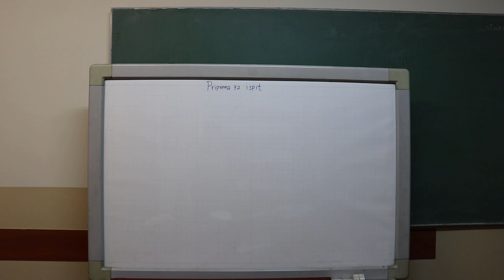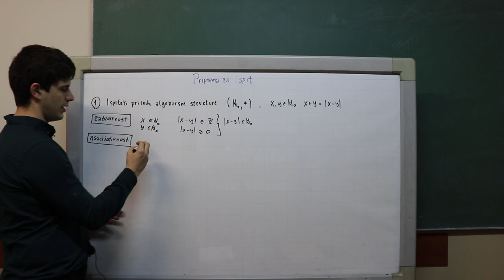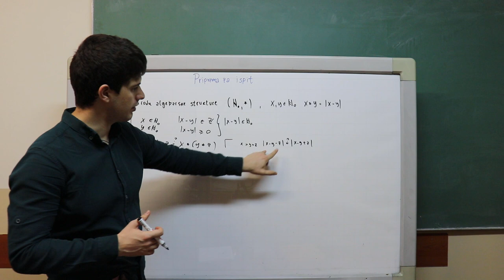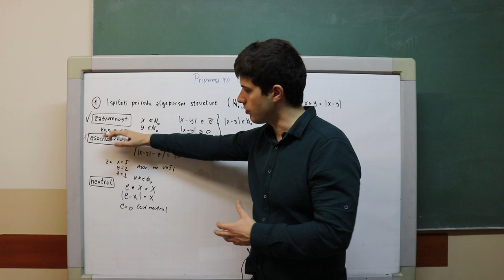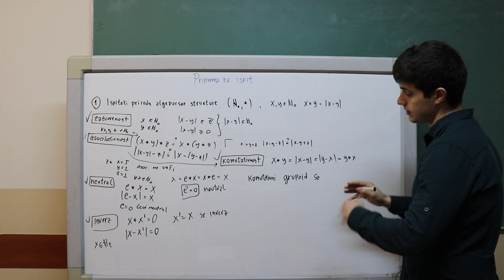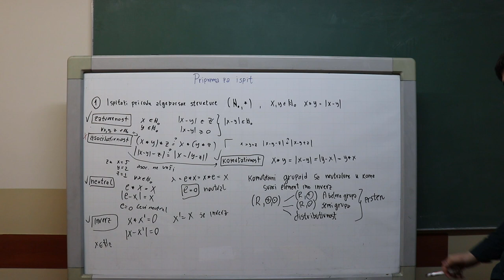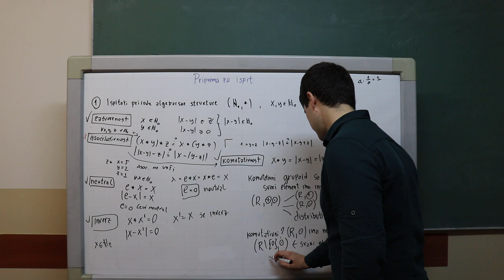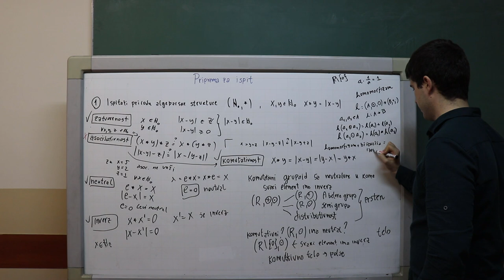ETF - Matematika 1 - Vezbe 13.1 (priprema za ispit - algebarske strukture)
Pocetak vezbi: 1:07 :)

Harry Potter and the Chamber of Secrets is a 2002 fantasy film directed by Chris Columbus and distributed by Warner Bros. Pictures. It is based on J. K. Rowling's 1998 novel of the same name. The film is a sequel to the 2001 film Harry Potter and the Philosopher's Stone and the second instalment in the Harry Potter film series. It was written by Steve Kloves and produced by David Heyman. Its story follows Harry Potter's second year at Hogwarts School of Witchcraft and Wizardry as the Heir of Salazar Slytherin opens the Chamber of Secrets, unleashing a monster that petrifies the school's denizens. The film stars Daniel Radcliffe as Harry Potter, with Rupert Grint as Ron Weasley, and Emma Watson as Hermione Granger and is also the last film to feature Richard Harris as Professor Albus Dumbledore, due to his death that same year.

Artist
John Williams
Writers
John Williams
WMG; LatinAutor - UMPG, UMPI, CMRRA, BMI - Broadcast Music Inc., UNIAO BRASILEIRA DE EDITORAS DE MUSICA - UBEM, LatinAutorPerf, UMPG Publishing, and 13 Music Rights Societies